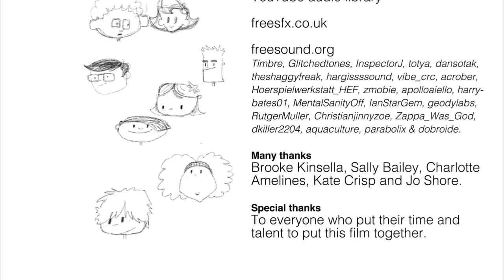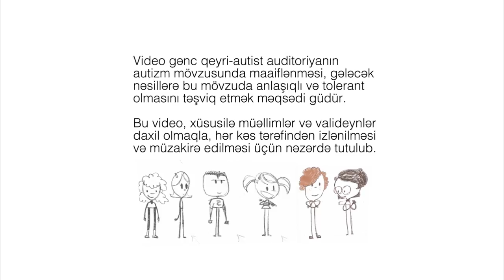Amazing Things Happen - Azerbaijani Edition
Video gənc qeyri-autist auditoriyanın autizm mövzusunda maaiflənməsi, gələcək nəsillərə bu mövzuda anlaşıqlı və tolerant olmasını təşviq etmək məqsədi güdür.
Bu video, xüsusilə müəllimlər və valideynlər daxil olmaqla, hər kəs tərəfindən izlənilməsi və müzakirə edilməsi üçün nəzərdə tutulub.